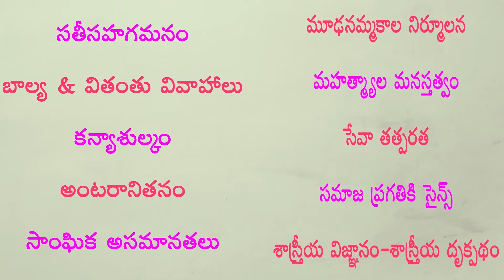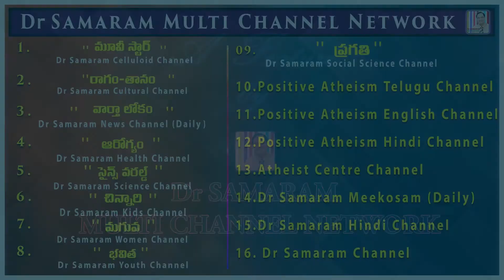స్వర్గనరకాలు, పునర్జన్మ ఆలోచనలు ఎప్పుడు ప్రారంభమయ్యాయి (Episode -10) of భారతీయ తత్త్వశాస్త్రం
భారతీయ తత్త్వశాస్త్రం (ఎపిసోడ్ -10) by Dr. Illa Ravi in  Dr Samaram Mee Kosam Channel.